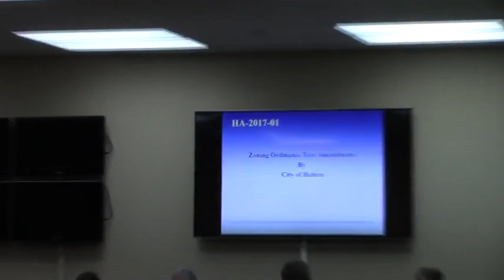3. HA-2017-01 City of Hahira -Text Amendments – Hahira Zoning Ordinance @ GLPC - 2017-01-30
HA-2017-01    City of Hahira -Text Amendments – Hahira Zoning Ordinance
Request by City of Hahira to amend the text to various Sections of the Hahira Zoning Ordinance